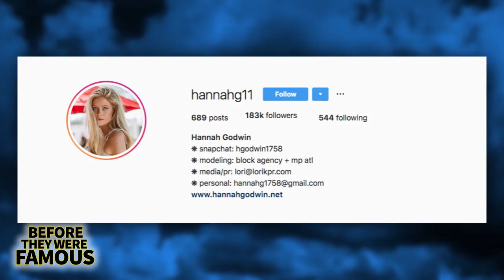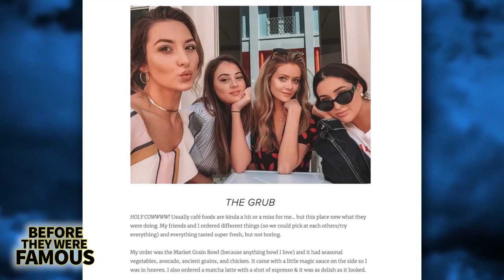Hannah Godwin | The Bachelor Season 23 | Before They Were Famous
Hannah’s “Bachelorette Bio” says she’s 23 years old, from Birmingham, Alabama. She graduated from University of Montevallo in 2017, with a degree in Business Marketing, and her occupation on the show reads “Content Creator”. With 165k followers on Instagram (@hannahg11) at the time of this recording and a great looking feed it’s no surprise that Hannah’s a model. She apparently had a large following before she even went on the show. Receiving the first impression rose and clearly sparking The new Bachelor Colton Underwood’s interest on this season’s premiere, was Hannah Godwin.